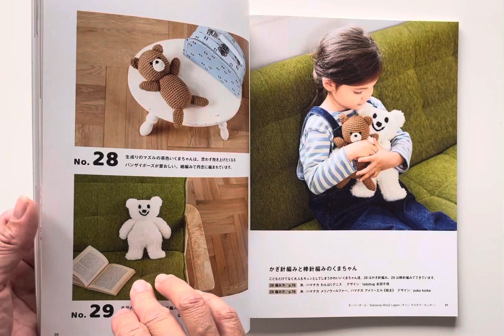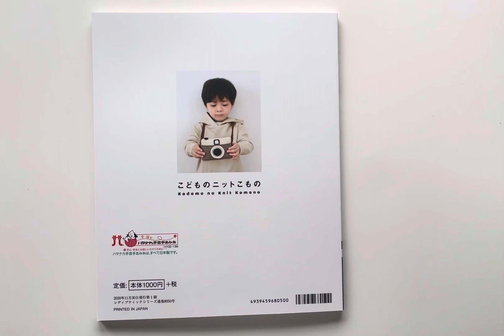簡單編織可愛兒童生活小物作品33款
可以在以下地方找到我